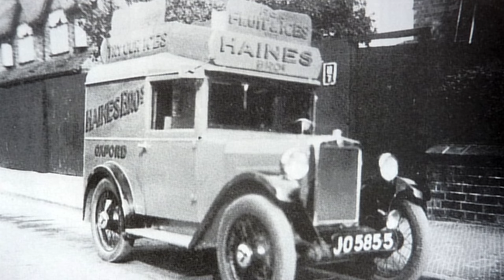Frozen Joe's ice cream truck